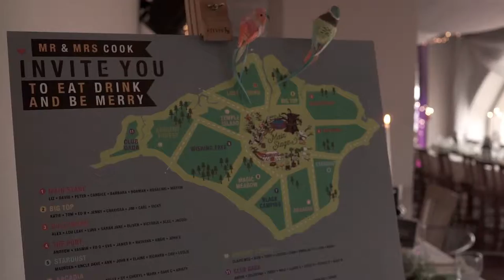Wedding Film, The Cooks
Shot in Brighton, England. Shot on a SONY and CANON using a GREMSY GIMBAL